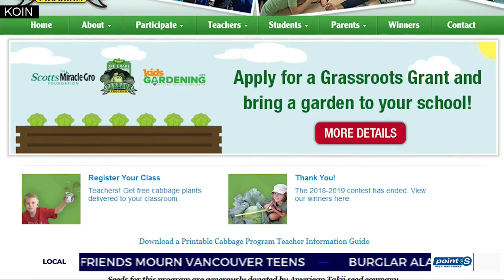4th grader wins top Oregon prize in cabbage competition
Shaivi Bathija is a typical 9-year-old who likes riding her scooter. As it turns out, she also has a bit of a green thumb. She was the top winner in the state of Oregon for a cabbage competition.